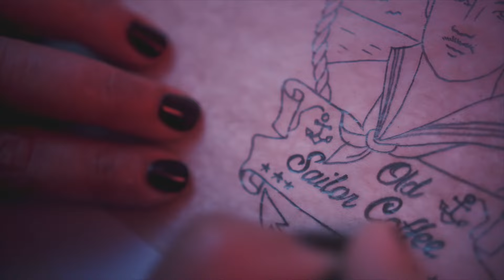Old Sailor Coffee English Version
Like the sea at night, like the taste of dawn.

Old Sailor Coffee,

Sail Along.

Directed by: Giacomo Cagnetti e Rovero Impiglia / Voice: Kevin Tully / Photo: Francesca Marchetti / Special thank to: Andrea Marchegiani, Stefano Voltattorni, Donna Mayla, Villa francesca Luxory, Antonio Ciotti, Cristiano Corradetti, Josif Martelli, Vittoriano